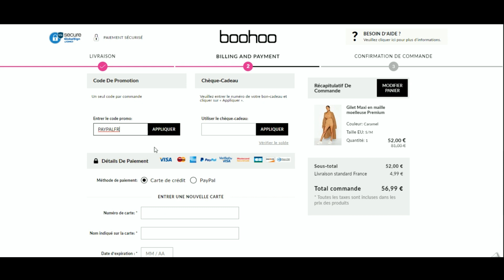Code promo Boohoo vérifié en vidéo